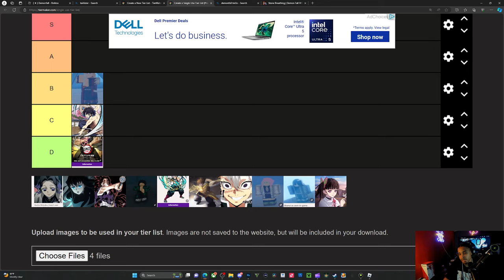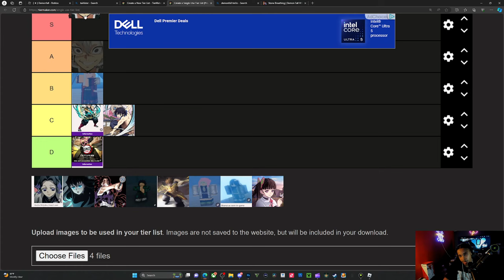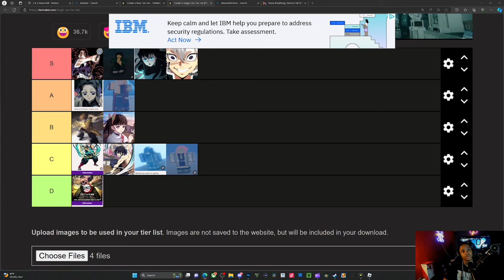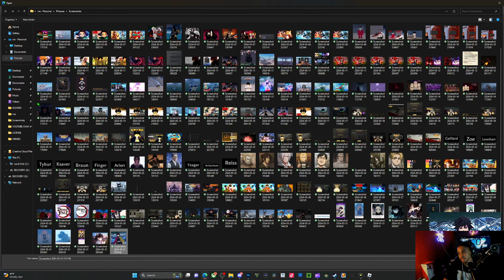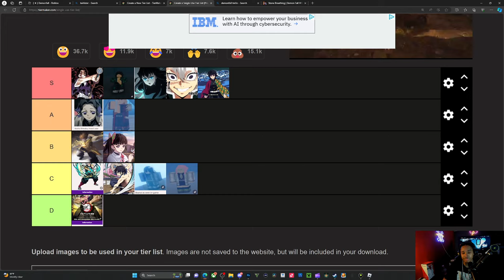UPADTE 5 BREATHING TIER LIST FOR DEMONFALL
comment something